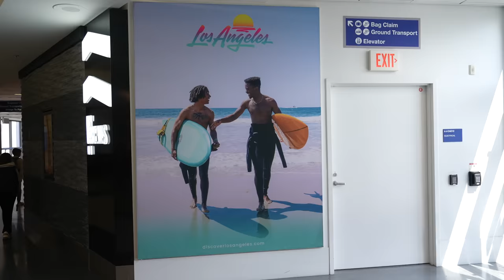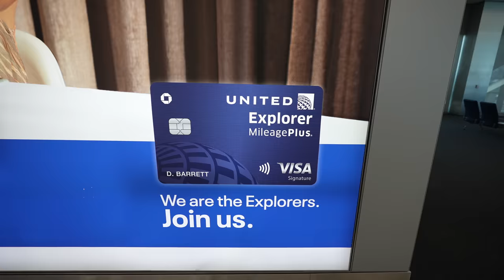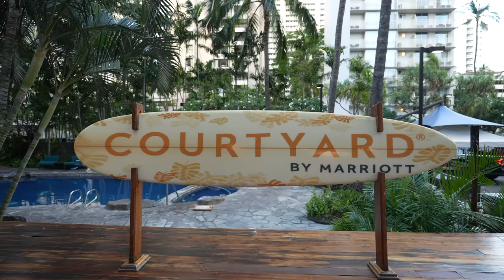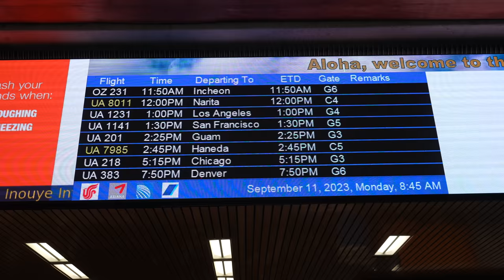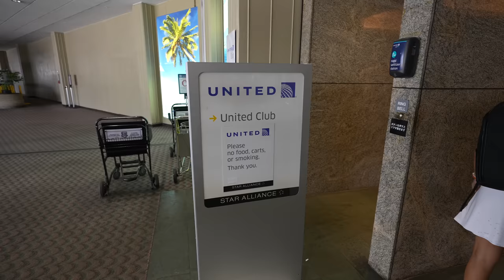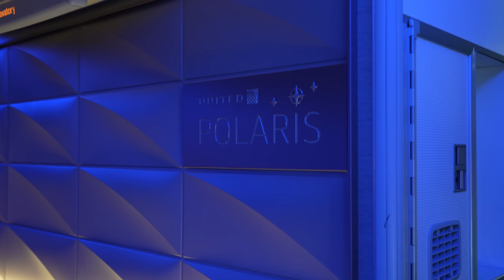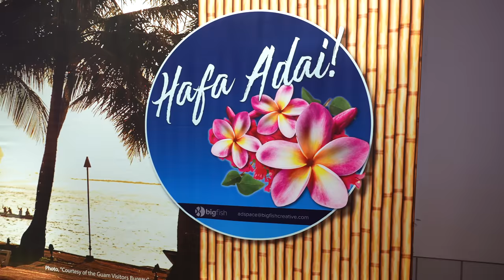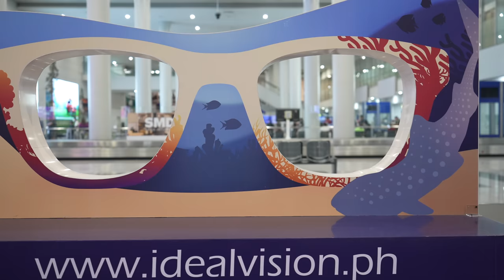Moving to 🇵🇭 Manila, Philippines? Back to BGC (4 flights in 2 days)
For the past ten weeks, our travels have been limited to a few short trips around the U.S. Why… isn’t really important, but we’re about to kick off a crazy few final months of 2023 and it starts with a marathon journey that starts in Denver, Colorado and takes us back to the capital of the Philippines — but over the course of two full days of airports, lounges, hotels, and taxis. This marks the beginning of a new hybrid home base setup that will take us back and forth almost every month between Denver and Manila so that we can branch out to explore even more countries around the world in the coming year.

Contents:

0:00 Intro
0:49 Arriving at LAX
4:02 United Lounge at LAX
5:50 Flying from Los Angeles to Honolulu
8:00 Checking into Marriott Waikiki
9:01 Heading back to Daniel K. Inouye International Airport
14:59 United Lounge at HNL
18:54 Flying United Polaris business class to Guam
19:57 Arriving at A.B. Won Pat International Airport, Guam
24:06 Arriving in Manila, Philippines
27:17 Checking into our Forbeswood Parkland BGC condo
29:08 Behind the Scenes

ABOUT US